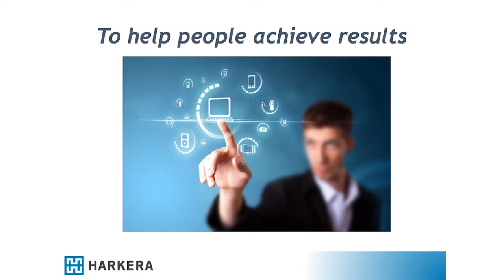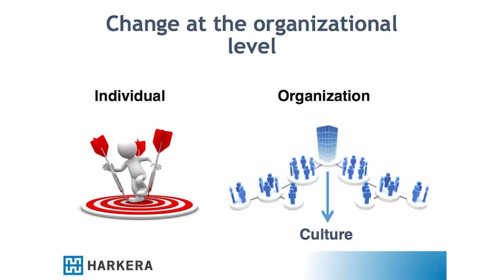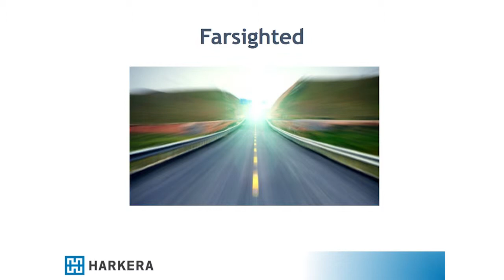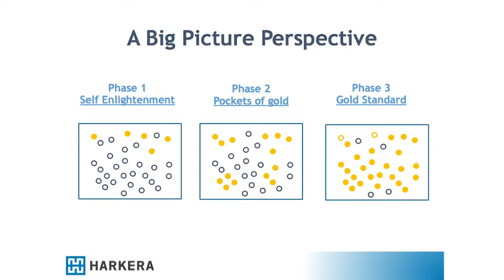Culture Change: A Big Picture Perspective by Richard Kazbour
Richard Kazbour speaks about culture change at BMT for Leaders Conference in Chicago, IL 2014.
Get your free Safety Leader's Toolbox and a free online course